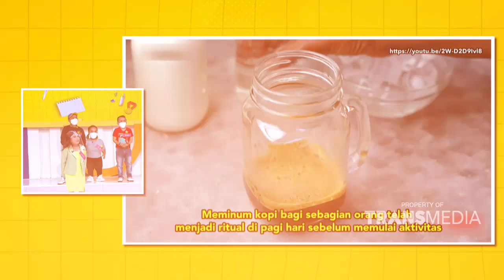WAH LOLLY ORANGNYA ENERJIK YAA, TERLIHAT OPTIMIS BANGET JAWABNYA | SIAPA MAU JADI JUARA (25/2/22) P2